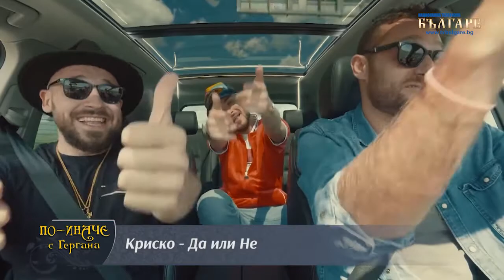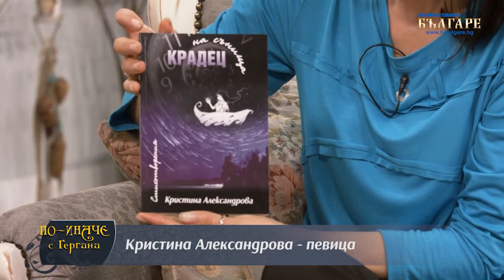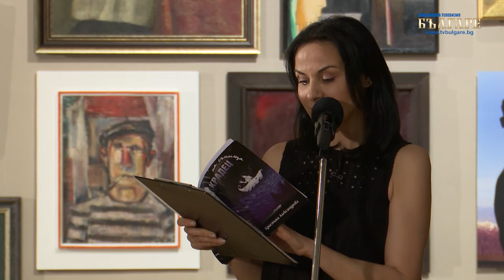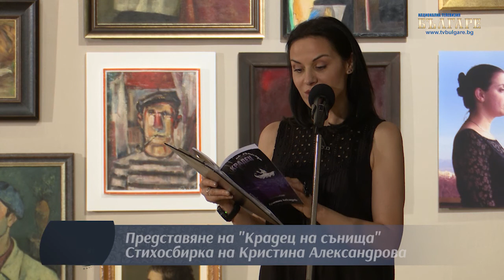В ТЪРСЕНЕ НА ИСТИНАТА – ЕПИЗОД 27